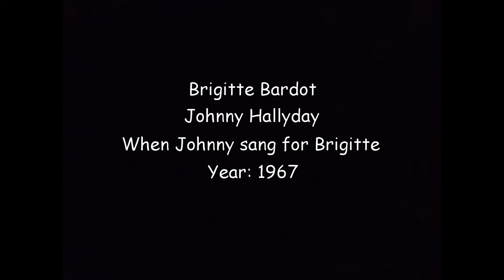Brigitte Bardot Johnny Hallyday 1967 When Johnny sang for Brigitte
Brigitte Bardot, French Actress, and Johnny Hallyday, French Singer and Actor, in Saint Tropez, France 1967 Part 1: When Johnny sang for Brigitte / Quand Johnny chantait pour Brigitte.